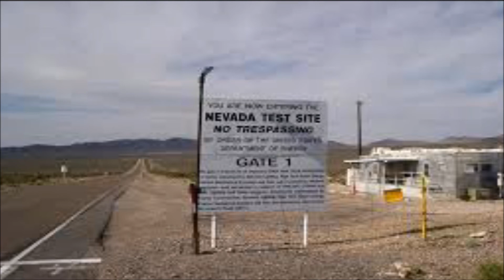AREA 51 MYSTERY | UNKNOWN FACTS ABOUT AREA 51 | SUSHEN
Find out the information about " AREA 51 MYSTERY!!! " in this video.

SUSHEN channel is the first Indian youtube channel to share many interesting things about education and entertainment in English and Hindi.

Photo credits : Different sources.